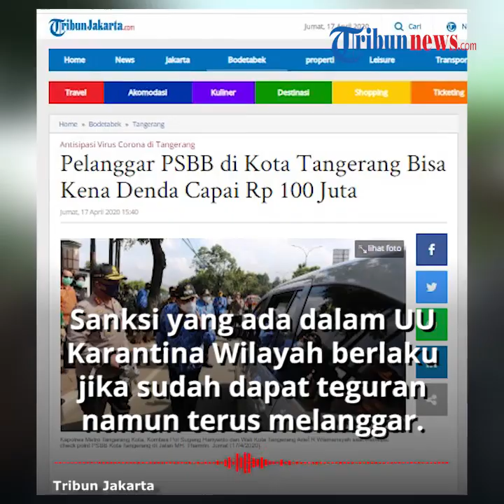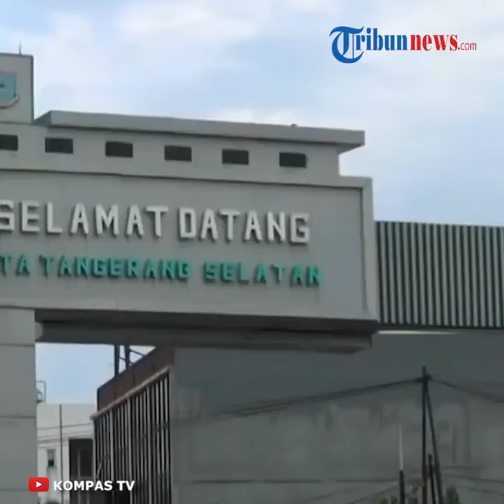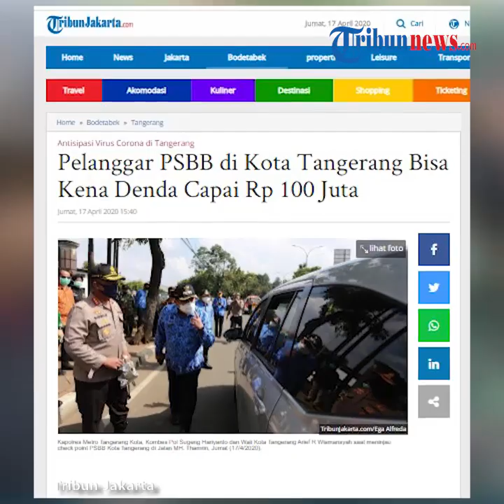Denda 100 Juta Mengancam Warga Tangerang yang Langgar PSBB, Sesuai UU Karantina Wilayah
TRIBUN-VIDEO.COM - Pembatasan Sosial Berskala Besa (PSBB) akan diberlakukan di Kota Tangerang.

Terkait hal tersebut, pihak kepolisian akan memberikan sanksi tegas kepada pelanggar PSBB.

Sanksi yang diberikan tentunya sesuai dengan UU Karantina Wilayah.

Hal tersebut disampaikan oleh Kapolres Metro Tangerang Kota, Kombes Pol Sugeng Hariyanto.

Untuk teguran awal atau pelanggaran ringan akan diberi sanksi imbauan berupa surat teguran.

"Sanksi yang diberikan berupa imbauan dan administrasi pada warga yang melanggar," ujar Sugeng.

Hal itu disampaikannya pada Jumat (17/4/2020) saat mengunjungi check point PSBB di Jalan MH. Thamrin, Kota Tangerang.

Sanksi yang ada dalan UU Karantina Wilayah akan diberlakukan bila warga yang sudah mendapatkan teguran administrasi masih terus melanggar.

"Jika teguran masih belum cukup maka sanksi akan merujuk pada Undang-Undang tentang Karantina Wilayah," tegas Sugeng.

Dikutip dari TribunJakarta.com, Jumat (17/4/2020), berdasarkan data yang terhimpun, UU Karantina Wilayah yang mengatur sanksi disebutkan dalam Pasal 9 Undang-Undang Nomor 6 Tahun 2018 tentang Karantina Kesehatan.

Satu di antaranya adalah akan dipidana penjara paling lama satu tahun dan atau pidana denda paling banyak Rp 100 juta.

PSBB di kawasan Tangerang Raya akan resmi diberlakukan pada Sabtu (18/4/2020) hingga Minggu (1/5/2020).

(Tribun-Video.com/TribunJakarta.com)

Artikel ini telah tayang di Tribunjakarta.com dengan judul Pelanggar PSBB di Kota Tangerang Bisa Kena Denda Capai Rp 100 Juta,
Penulis: Ega Alfreda